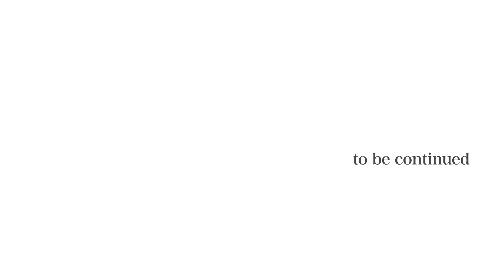第39回 シューマンってどんな人？【5分でわかる！大人のためのオーケストラ入門～今月のイチオシ編】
「5分で分かる！大人のためのオーケストラ入門」シリーズ第3弾。今月のイチオシの演奏会をご紹介します。
日本フィルの演奏会は、年間約150公演（そのうち主催公演が約80公演）です。どれを選べばいいかわからない！という皆様に今月のおすすめの演奏会をご紹介いたします。
映画プロデューサー村上典吏子の素朴な疑問に、クラシック音楽界、そして日本フィルを知り尽くす音楽評論家・奥田佳道がお答えします。なぜこのプログラムなのか、その作品にこめられた思いやその背景、出演者のこだわりなど、演奏会の前に知れば楽しみが倍増！する情報を毎月10日・20日にお届けします。

撮影場所：（一社）コネクテッド・インク・ビレッジ / （株）ワコム